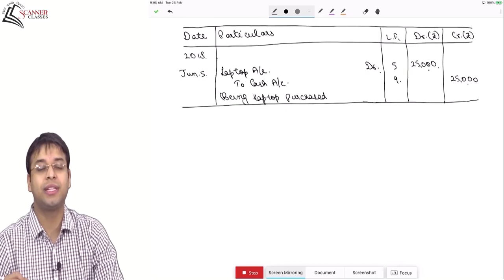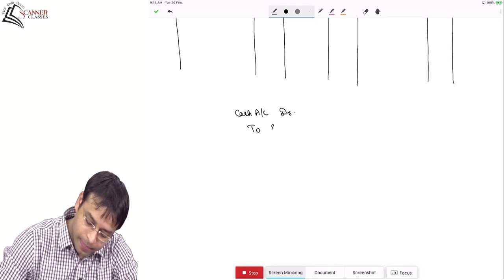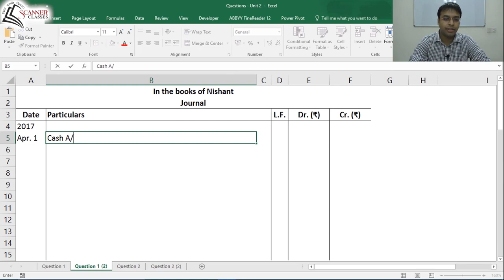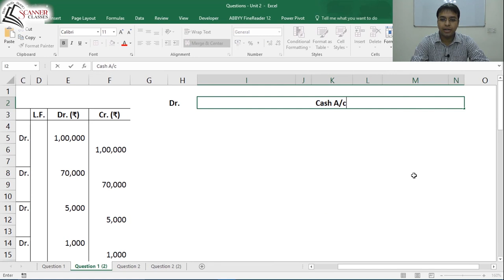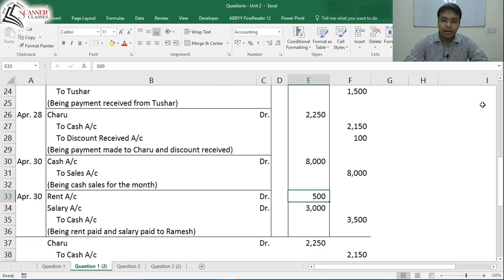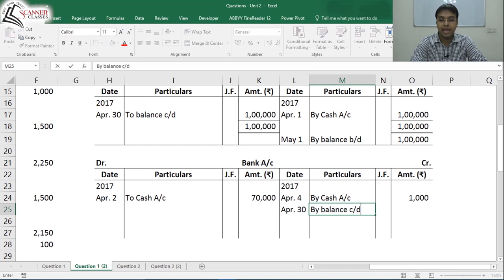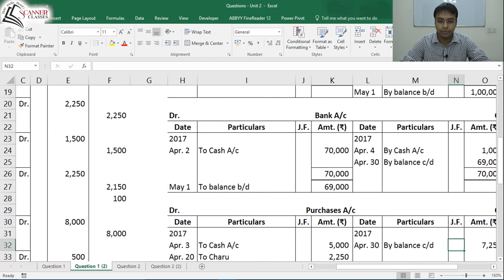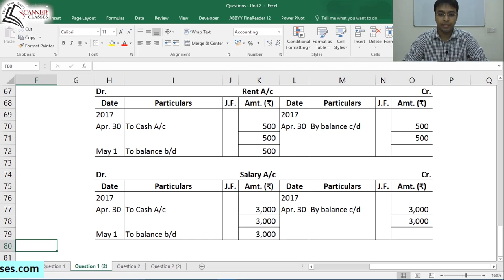09 - Ledger - Lecture 1 - CA Foundation by CA Nishant Kumar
CA Foundation Paper 1 Accounts  Ledger Lecture by CA Nishant Kumar Scanner Classes. A basic chapter that require careful study and in depth knowledge. In this lecture learn about basics of ledger posting along with questions for better understanding and clarification.

For any information regarding Scanners, or Pen Drive Classes,